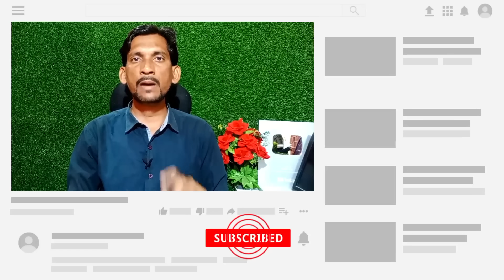नमो शेतकरी रू.2000 हप्ता का? येत नाही..! || Namo Shetkari Yojana 1st Installment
नमो शेतकरी रू.2000 हप्ता का? येत नाही..!

Namo Shetkari Yojana New Registration

Namo Shetkari MHA Samman Nidhi Yojana 2023-24

Namo Shetkari MHA Samman Nidhi

CM  Yojana

Namo Shetkari Yojana Installment

Namo Shetkari MHA Samman Nidhi Yojana

Namo Shetkari Samman Yojana

Cm samman nidhi

Cm samman nidhi kab aayegi

Cm samman nidhi yojana

मुख्यमंत्री किसान कल्याण योजना

मुख्यमंत्री किसान सम्मान निधि योजना

CM Shetkari Yojana

CM Yojana

Mahiti Havi
namoshetkariyojna 2023